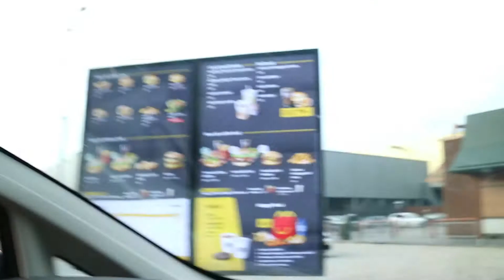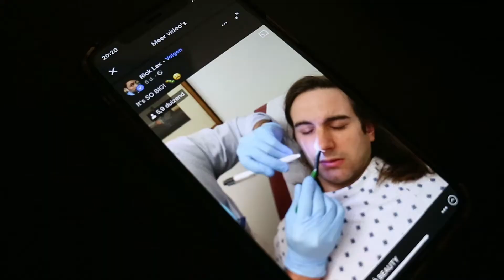1 DAY OF SNOW IN HOLLAND| HAIR LASER REMOVAL| WEEKLY VLOG #002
♡♡♡Hi LOVES!!♡♡♡
Welcome to our second weekly vlog. We really enjoy talking to you guys. Offcousre I still need to get used to vlogging and finding my routine in it.

from me & Carter ♡

Music descriptions
background music vlog music ♻️ Look up the song. Copy & paste the credits. 0:00:00 • Fredji - Happy Life Happy Life by Fredji SC FB Promoted by MrSnooze 0:03:46 • FortyThr33 - Bay Breeze Bay Breeze by FortyThr33 Promoted by MrSnooze License: CC BY 3.0 0:07:49 • MBB - Take It Easy Take It Easy by MBB Promoted by MrSnooze License: CC BY-SA 3.0 0:10:10 • Joakim Karud - Rock Angel 0:13:58 • Joakim Karud - Dreams 0:17:06 • Joakim Karud - Waves Music by Joakim Karud Promoted by MrSnooze License: CC BY-SA 3.0 0:20:41 • Dyalla - Oh La La music by Dyalla Swain Promoted by MrSnooze 0:22:07 • Ehrling - Sthlm Sunset Sthlm Sunset by Ehrling Promoted by MrSnooze 0:25:04 • Ehrling - Dance With Me Dance With Me by Ehrling Promoted by MrSnooze 0:27:33 • Ehrling - You And Me You And Me by Ehrling Promoted by MrSnooze 0:31:40 • Julian Avila - Summer Summer by Julian Avila Promoted by MrSnooze 0:34:12 • THBD - Good For You Good For You by THBD Promoted by MrSnooze License: CC BY 3.0 0:38:43 • Jorm - Would You Forgive Music Provided By Bass Rebels Jorm - Would You Forgive [Bass Rebels Release] Song/Free Download - youtu.be/IruhYJ2QPgg iTunes, Spotify, GooglePlay - smarturl.it/br-wouldyouforgive Follow Jorm - smarturl.it/jorm-br 0:41:48 • Ikson - New Day 0:45:10 • Ikson - Blue Sky Music Promoted by MrSnooze 0:48:01 • Zplit - Tea Walk Tea Walk by zplit Promoted by MrSnooze License: CC BY-SA 3.0 0:50:38 • Artificial.Music - And So It Begins And So It Begins by Artificial.Music Promoted by MrSnooze License: CC BY 3.0 0:54:05 • Artificial.Music - dont leave me here alone dont leave me here alone by Artificial.Music Promoted by MrSnooze License: CC BY 3.0 0:56:25 • jimmysquare - Not Red Foxy Not Red Foxy by jimmysquare Promoted by MrSnooze License: CC BY 3.0 0:57:50 • Tonez&Re-C - Kyoto Kyoto by Tonez&Re-C Promoted by MrSnooze License: CC BY 3.0 1:00:32 • Wanderflux - Visions Visions by Wanderflux youtu.be/GTZizUmlq_Y Released by Argofox Promoted by MrSnooze License: CC BY 3.0